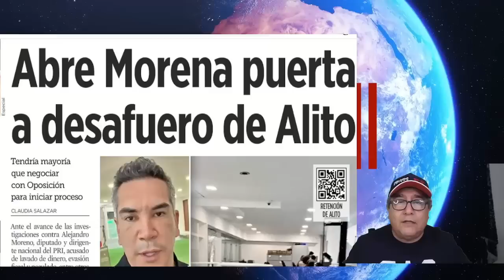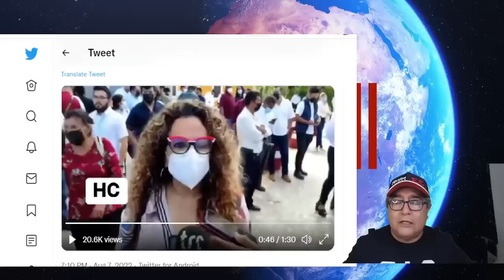!ESCANDALO! ¡AMIGA CERCANA DE ALITO MORENO LO TRA1C1ON4 Y PIDE SU DESAFUERO, VEAN EL VIDEO!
TAMBIEN AL CANAL LEGION VANGUARDIA